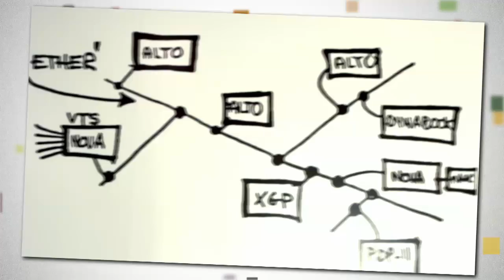Bob Metcalfe - Ethernet 40 years Birthday Celebration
Bob Metcalfe - Ethernet 40 years Birthday Celebration Promo